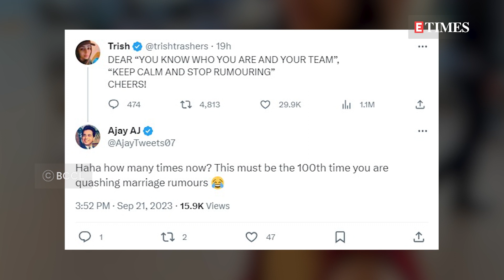Trisha Krishnan rubbishes her marriage rumours, says ‘Keep calm and stop rumouring’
Trisha Krishnan is currently having a good run at the films with two back to back hits in the ‘Ponniyin Selvan’ franchise. Some reports in the recent past also claimed that the actress is now planning to get married. Rumours were rife on social media that Trisha is in a relationship with a Malayalam film producer and will be tying the knot with him soon. However, the ‘Khatta Meetha’ actress has quashed all the speculations in her latest post on X, previously known as Twitter. Taking to the micro-blogging site, she wrote ‘DEAR “YOU KNOW WHO YOU ARE AND YOUR TEAM”, “KEEP CALM AND STOP RUMOURING” CHEERS!’ Several netizens responded to Trisha’s post and penned their reactions in the reply section. A user wrote, ‘What a reply! RUMOUR DISMISSED! The rumour has been spread by the PR of someone who's jealous of Trisha's successful run and upcoming projects’, whereas another one commented, ‘Haha how many times now? This must be the 100th time you are quashing marriage rumours’. Meanwhile on the work front, Trisha will be next seen in Lokesh Kanagraj’s ‘Leo’ starring Thalapathy Vijay. The film which is set to release on October 19 also stars Sanjay Dutt.